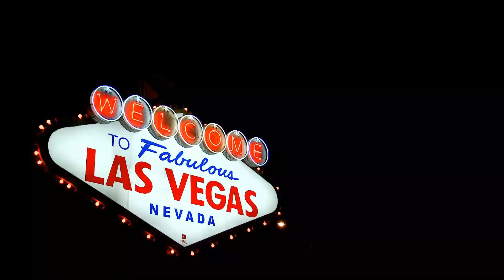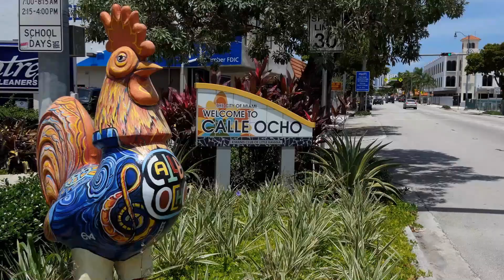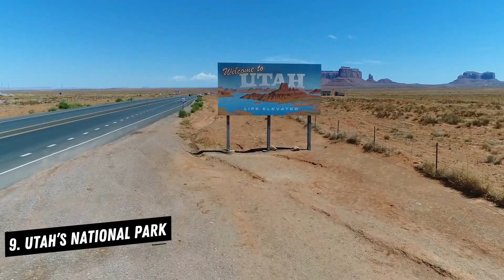Discover America: Top 10 Must-Visit Places In The USA | The Amazing Top10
Are you searching for some of the best tourist places in the USA? If yes, check out these top 10 best places to visit in the USA. We know that there are many top places to travel to in the world, but if you are planning for American trip, you are going right!

There are many best cities in the USA, which people dream about, but it’s impossible for all. That’s why people go to America for a vacation to enjoy its beautiful cities and several attractions.

Though it’s always a tough task to consider some of the good tourist destinations in your trip, you still have to do it for a better journey; in this video, we will discuss the top 10 to help you decide the ten best places to visit in the USA where you can enjoy a lot with your family and friends.

Video Title:  Discover America: Top 10 Must-Visit Places In The USA | The Amazing Top10

This video is about Discover America: Top 10 Must-Visit Places In The USA. But It also covers the following topics:

America's Top Attractions
Unmissable US Places
US Vacation Highlights

✅  About The Amazing Top10

Welcome to The Amazing Top10!

Are you ready to discover the most amazing gadgets, experiences, and business ideas to change your life? Look no further than The Amazing Top10!

Our videos feature awe-inspiring breakthroughs that will leave you breathless. Join our channel to explore the world's most beautiful travel destinations, stay current on the latest and greatest in technology, and uncover lucrative business opportunities that will help you achieve your wildest dreams.

© The Amazing Top 10